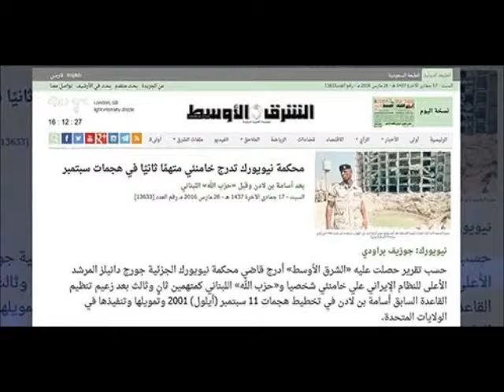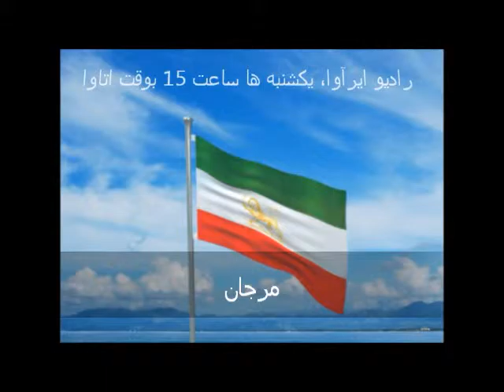برنامه کامل رادیو ایرآوا 15 فروردین 95، با آقای عزیز پاکنژاد. فقر در ایران و "روزگار موشک" خامنه ای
برنامه کامل رادیو ایرآوا 15 فروردین 95= 3 آوریل 2016 به فارسی و انگلیسی؛
بخش فارسی: مرضیه(ای ایران)+ نقل قول(پروین اعتصامی)+ تقویم تاریخ+ نگاهی به مهمترین رویدادهای هفته+ ترانه ای با صدای مرجان+ گفتگو با آقای عزیز پاکنژاد عضو شورای ملی مقاومت: مردم فقرزده ایران، تهدید اصلی بقای نظام آخوندها در "روزگار موشک". بخش انگلیسی: رویدادها+ ترانه: محمد(ای عاشقان)+ ترانه: مرضیه(سوار خواهد آمد).